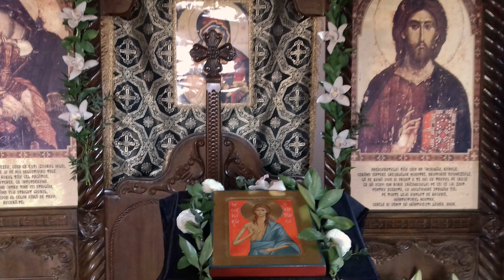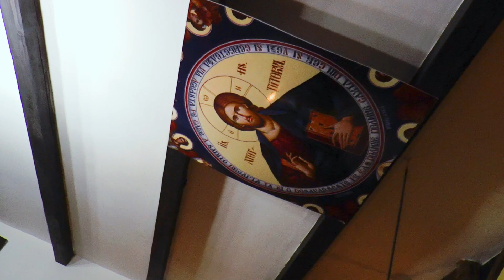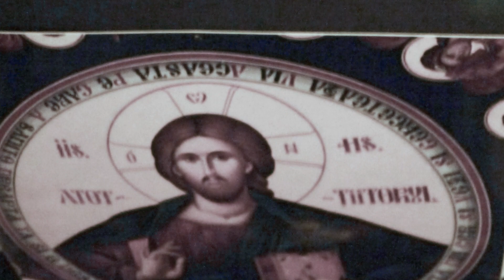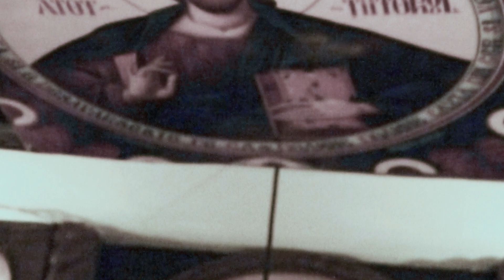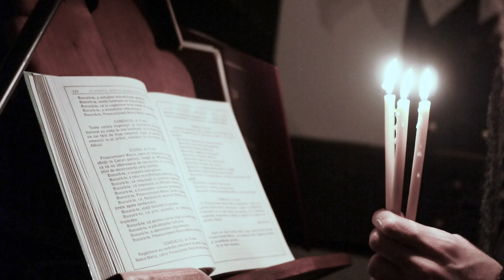Sfânta Cuvioasa Maria Egipteanca - Capela Tinerilor din Mamaia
ÎPS Teodosie în Capela Tinerilor din Mamaia
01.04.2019